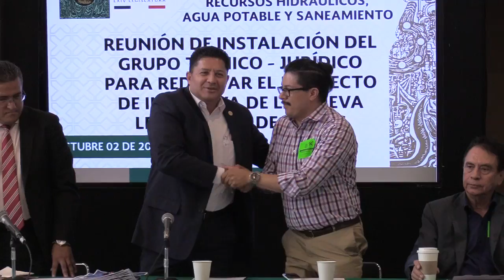02/10/2019 Segunda participación del Dip. Feliciano Flores Anguiano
Segunda participación del Dip. Feliciano Flores Anguiano, durante la Reunión de Instalación del Grupo Técnico- Jurídico para redactar el proyecto de Iniciativa de la Nueva Ley General de Aguas.